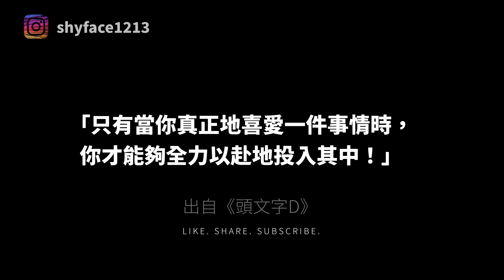不是說，只有真正的車手才能擁有AE86嗎？現在，你也可以了！【夾娃娃】｜EP05｜台北地下街｜頭文字D AE86｜claw machine game